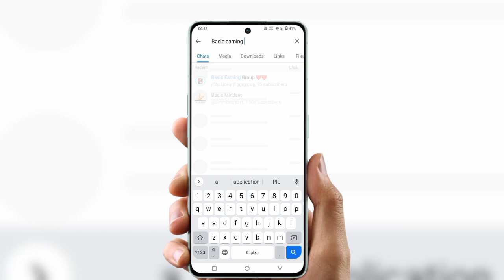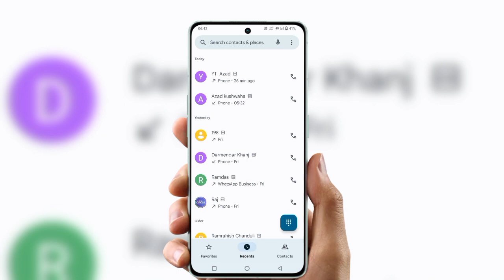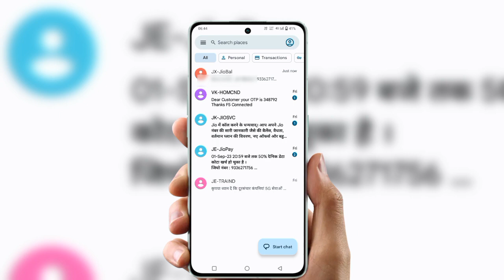Jio sim ka number kaise nikale | how to get number on jio sim | jio sim ka number kaise nikale code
jio sim ka number kaise nikale apne
mobile se
jio sim ka number kaise nikale code
se

se